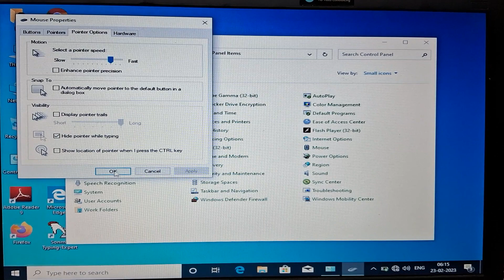mouse pointer speed select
select a pointer speed :